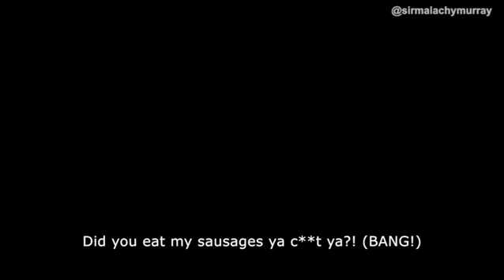What if Martin Scorsese's 'The Irishman' was actually Irish?